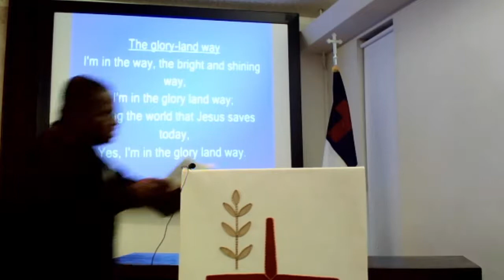"TRUTH IN THE FICTION" Heb 2:11 Rev. AP Rossi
Tuesday Evening Service 7:30pm